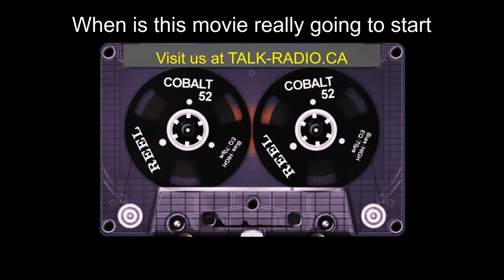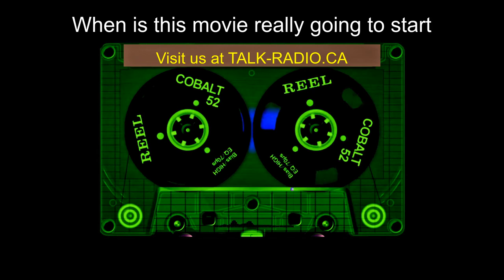When is this movie really going to start? I’ve been here half an hour.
In this opinion piece by Richard Zoglin, the author shares his frustration with the increasing length of pre-show ads and trailers in movie theaters, making the cinema experience less enjoyable. He discusses how lengthy running times of some films and the abundance of commercials have turned moviegoing into an endurance test. The article reflects on the changes in the film industry and suggests that a little restraint or full disclosure of the film's start time could improve the moviegoing experience for audiences.